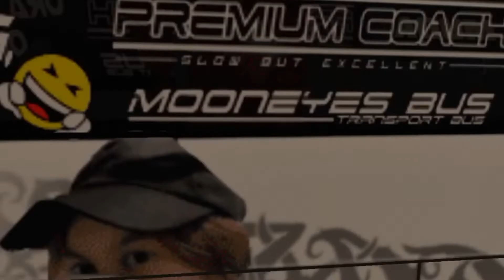Offroad Map Purwokerto V3.7 - Bus Simulator indonesia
🔰Assalamu'alaikum 🔰

apakabar sedulur bussid mania 😊
terimakasih yang selalu mendukung channel saya beserta konten" yang saya berikan semoga selalu betah ya...

        Terimakasih

TTD PENGURUS KG